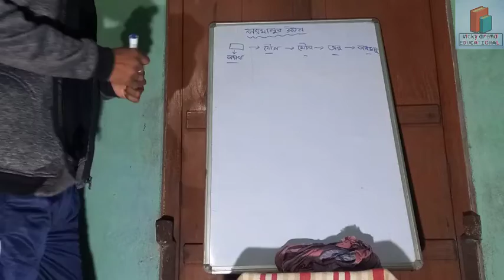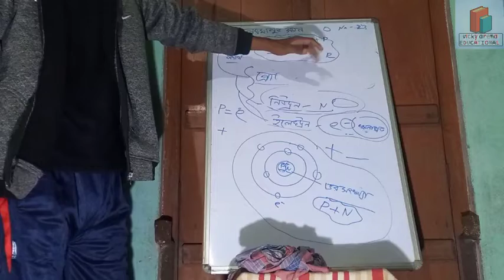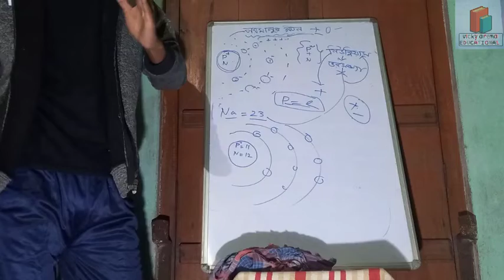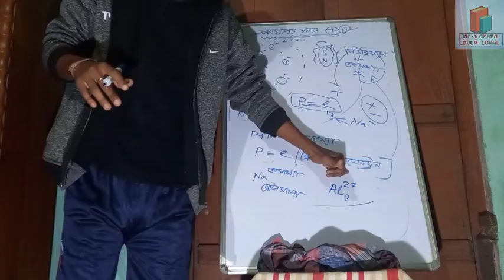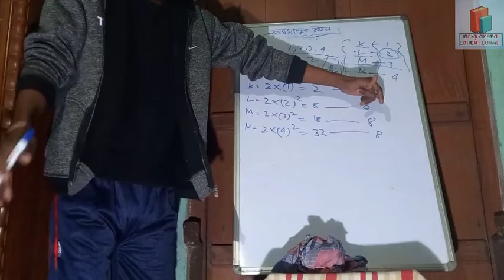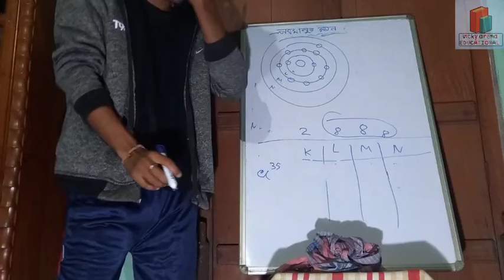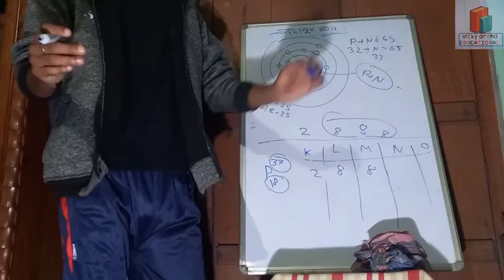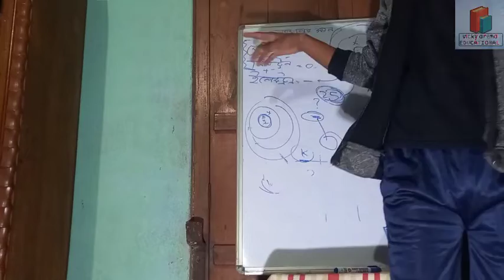পরমানুর গঠন ভৌত বিজ্ঞান নবম শ্রেণী ||Physics class 9 :Structure of Atom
Physics class ix :Structure of Atom (পরমানুর গঠন) in bengali, science study in bengali, Physics class ix :Structure of Atom, STRUCTURE OF ATOM (FULL CHAPTER), Cathode Rays + Rutherford Alpha Particle Scattering Experiment

পরমানুর গঠন ভৌত বিজ্ঞান নবম শ্রেণী